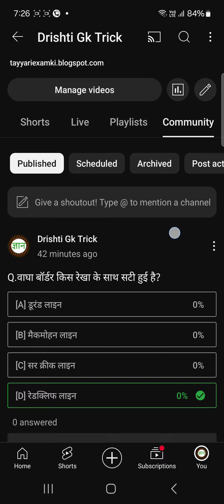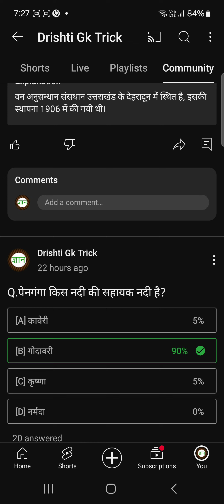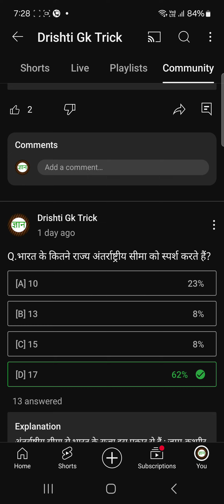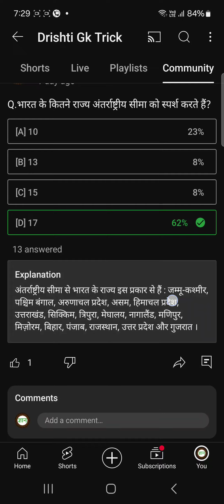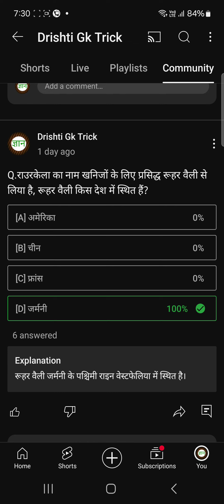Important Gk Question || Geography gk question